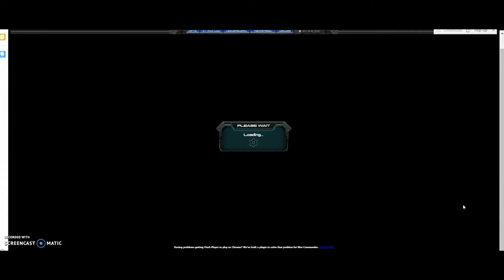WAR COMMANDER OMEGA ROMERO BASE 1000 FREE REPAIR WAY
Ps: time consuming :(